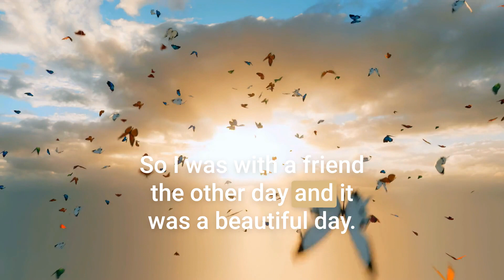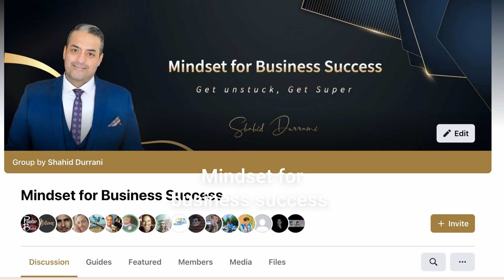David Drebin: The Power of Belief, Embracing Fears and Attracting Success in Art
Welcome to another captivating episode of our podcast where we delve into the unique perspectives of our esteemed guests. This time, we are thrilled to present a conversation with David Drebin, a renowned visual artist whose work transcends traditional art forms, and who believes that the true path to success lies in self-belief and attracting the right energy. In this intriguing discussion, David shares his philosophy about building gardens rather than chasing butterflies, his drive to embrace fears, and his dream of becoming a public speaker. You'll also hear his insights on building relationships with prestigious galleries and how he perceives the process, not the result. This episode is sure to inspire anyone seeking to build a successful career in art or any field. If you've ever doubted yourself or your abilities, this conversation with David Drebin is the push you need to chase your dreams. "The concept of building a garden to attract the butterflies as opposed to chasing the butterflies. That's amazing." - David Drebin

Chapters Stamps:

[00:00:00] Introduction
[00:02:10] David's background and early influences
[00:05:12] The importance of expressing oneself authentically
[00:08:23] Overcoming self-doubt
[00:10:29] Creating a unique identity in the art world
[00:13:38] Discussion on the power of manifestation
[00:16:16] The "chasing butterflies and building gardens" concept
[00:17:03] David's passion for public speaking
[00:18:07] Transition to recording public speaking engagements
[00:19:04] Building relationships with prestigious galleries
[00:19:57] Discussion about David's innermost superpower: belief
[00:20:47] David's focus on the process over the result
[00:21:09] Closing remarks and gratitude for the interview
[00:21:36] Final message to the audience
[00:22:18] Closing statements from Shahid and promoting David's work
[00:23:00] End of the Interview

Pullout Quotes:

"I believe in building yourself and everything will come once you attract the right energy and the right audience for the band that you built." - David Drebin

"My real passion is to do public speaking and I would do public speaking for free with no notes. I don't need any notes." - David Drebin

"That's when you have the audience in your hand when you show vulnerability." - David Drebin

"I don't think about the result of me being a top public speaker. I think about the process of being able to seize any opportunity to share my thoughts and beliefs." - David Drebin

"I just hope that if there's at least one person who may be listening or watching who occasionally may lack belief in themselves, that hearing you and I converse, it gives them hope to chase their dreams and believe in themselves." - David Drebin

Join us for the 'DIY Studio Grade Podcast & TV Under $100 using AI' live launch event! Learn to launch, produce, monetize, and scale your podcast and TV show under the guidance of top-rated podcaster, Shahid Durrani. Boost your business growth and revolutionize your digital presence. July 3 to July 7th at 10am EST, register below